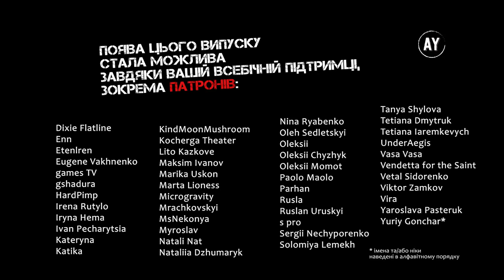Роберт Шеклі, Тіло (2022) (аудіокнига українською)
Неймовірний прорив у науці та медицині! Тіло відомого вченого, професора Меєра врятували від неминучої смерті! Про те, що було потім - в оповіданні відомого фантаста Роберта Шеклі)

🖼️ При створенні обкладинки використано арт-проєкт ian llanas.com 🖼️
🎵 У музичному оформленні звучить композиція We Could Reach - Freedom Trail Studio 🎵